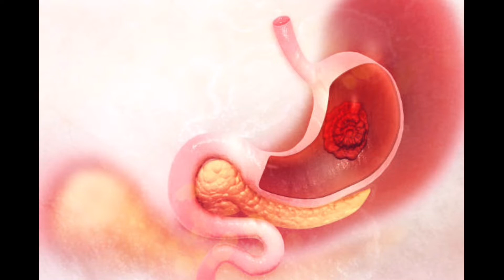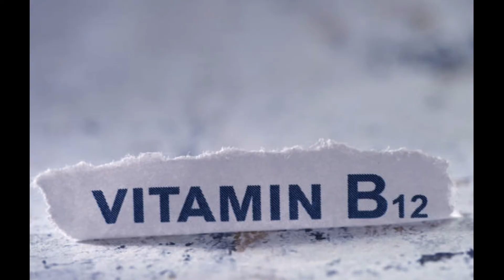Mouth ulcer (அச்சரம், வாய்புண்) வர காரணம்